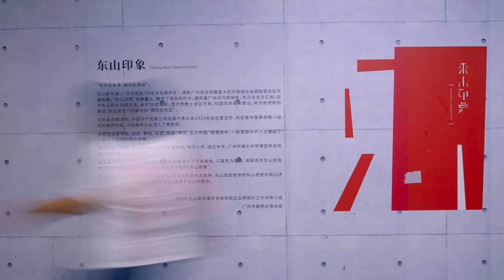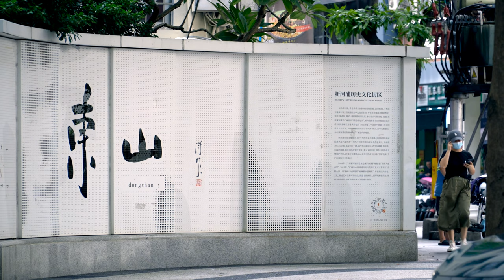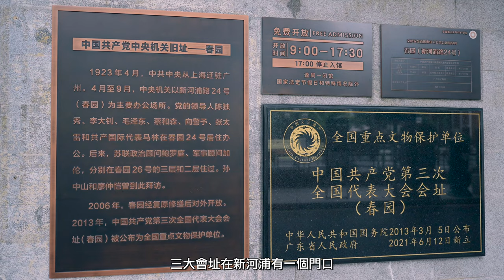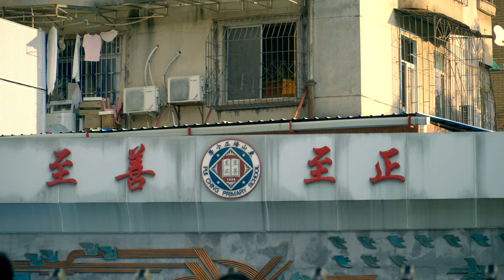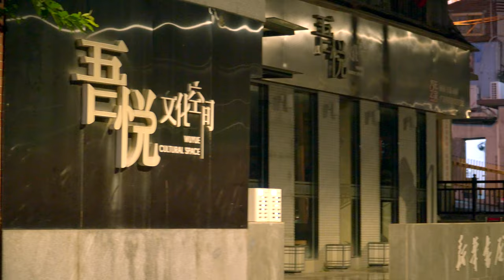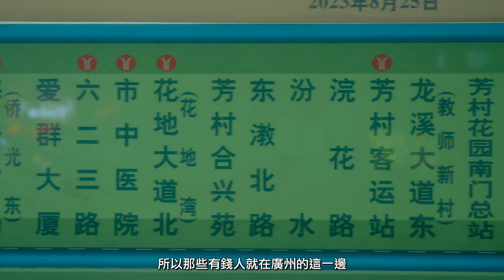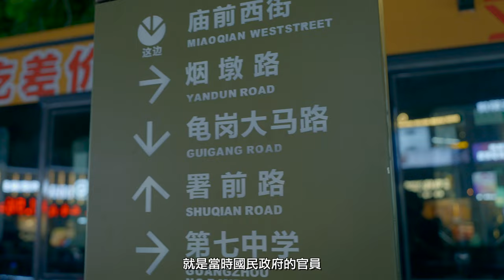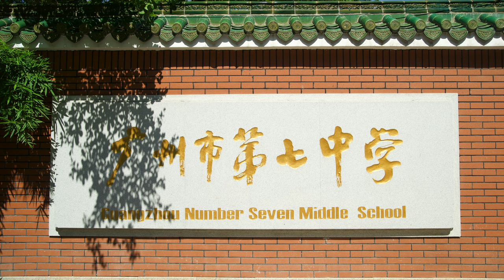【4k】漫遊廣州城-失落的東山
東山，一個在廣州裡面能夠與荔灣相對應的地方，所謂西關係小姐東山少爺，這是在過去的時代，廣州裡兩種不同生活方式，兩個不同生活地域的寫照。東山，這裡過去是一個小山崗，道路彎彎曲曲也忽高忽低。但在100年前，這裡居住了眾多民國政要，名人及富有的歸國華僑，由於是上流階層的聚居地，因此當年這個小山崗建起了一批又一批的精美洋房，以區別於市井雲集的荔枝灣畔。幾經歲月，這些洋樓，便成了我們熟悉的小紅樓。優雅，精緻，寧靜曾是我們這一代人對東山的印象。但在新一代的眼裡，這裡是廣州最新潮的地方，縱使這裡名校眾多，是廣州書香氣息最濃烈之地。今天，我帶各位漫遊廣州城，一起走進東山，去看看這個地方今天的景況，與你記憶中的印象是否相符。